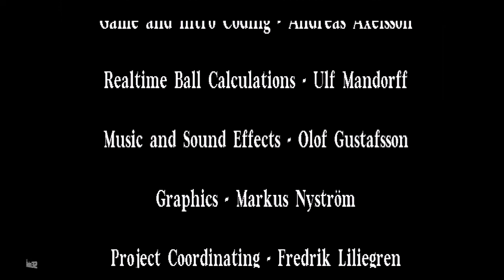Pinball Dreams - Digital Illusions 1992 - Amiga 500 - All tables - OSSC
Featuring 4 tables, Ignition, Steel Wheel, Beat Box & Nightmere, Pinball Dreams offered an epic soundtrack, hugely addictive gameplay and some glorious graphics.

This was my first play in some 20 odd years - so be kind about my lack of any skill what so ever. This video is more about showcasing the glorious game despite being played by a muppet!

Video captured using our beloved Amiga 500 - RGB Scart to a KAICO OSSC. Edited using Adobe Premiere Pro 2020.

Big thanks and credit to FuZioN / NeoKorteX for my epic new title screen. Beaut work. Stay safe, enjoy and much love x